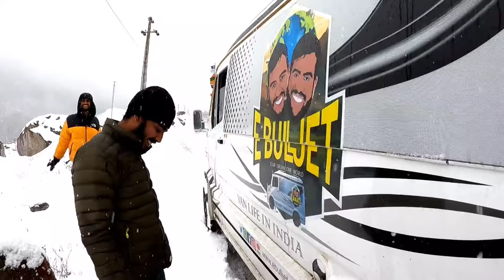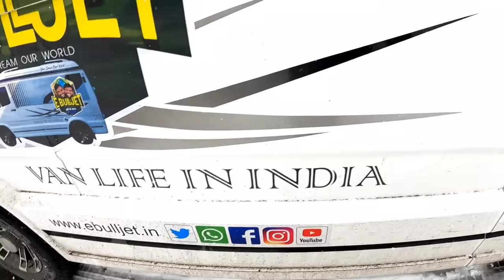ഇനി ഞങ്ങളെ ആര് രക്ഷിക്കും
Van life is very common in western countries. So in this channel at E Bull Jet, we are featuring van life in India. This channel will showcase the real-life in India and nearby countries.

We are Abin and Libin, siblings belonging to Irutty, a locality in Kannur District of Kerala, India. We aim to explore India and nearby countries in a van that's converted into a home. In this journey, we will sleep, cook, and travel in our van and will ex cover places at minimal expenses.

We would like to bring our Van life though this channel - E BULL JET

പാശ്ചാത്യ രാജ്യങ്ങളിൽ ഉള്ള പോലെ നമ്മുടെ രാജ്യത്തും ഒരു വാൻ ലൈഫ് നടത്തുകയും അതിന്റെ മാസ്മരിക കാഴ്ചകൾ പ്രിയപെട്ടവരിലേക്ക് എത്തിക്കുകയും ആണ് 'ഈ ബുൾ ജെറ്റ്' എന്ന ഈ കൊച്ചു ചാനൽ കൊണ്ട് ഞങ്ങൾ ഉദ്ദേശിക്കുന്നത്.

കണ്ണൂർ ജില്ലയിലെ ഇരുട്ടി എന്ന പ്രദേശത്തു ജീവിക്കുന്ന സഹോദരങ്ങളാണ് ഞങ്ങൾ, പേര് എബിൻ, ലിബിൻ. നമ്മുടെ രാജ്യവും, അയാൾ രാജ്യങ്ങളും കുറഞ്ഞ ചിലവിൽ കാണുക എന്നതാണ് ലക്ഷ്യം. അതിനായി ഒരു മിനി വാൻ ഞങ്ങൾ വീടാക്കി മാറ്റി അതിൽ യാത്ര ചെയുന്നു, വഴിയിൽ പാചകം ചെയ്തു കുറഞ്ഞു ചിലവിൽ ലോകം കാണുക എന്നതാണ് ലക്ഷ്യം.

ഞങ്ങൾ കാണുന്നതും കേള്കുന്നതുമായ കാര്യങ്ങൾ ഈ ചാനലിൽ കൂടെ പങ്കുവെക്കുക എന്നതാണ് ലക്ഷ്യം.

"Van Life Is our Passion"
"Your dream our world
This is our vision and mission - E BULL JET

Dream with Us. Thank You. :)